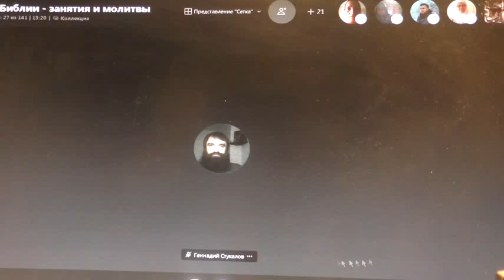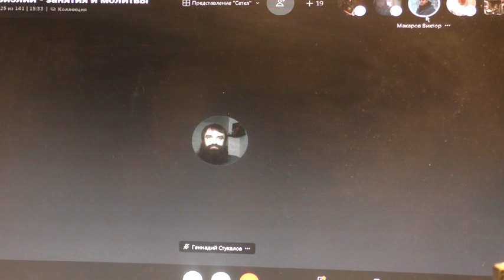О Лукашенко А. Г. , ночной молитве и епитимьи. 18. 02. 2021